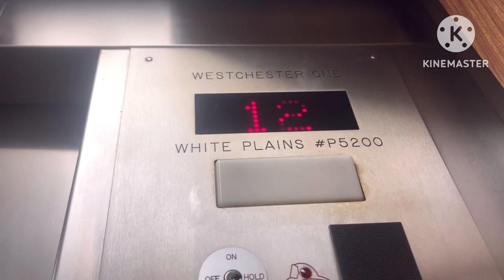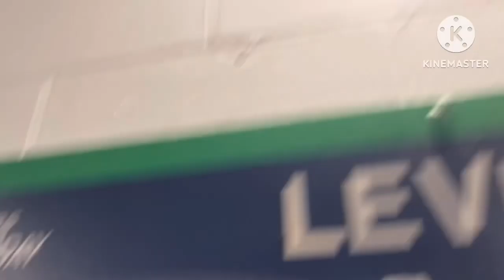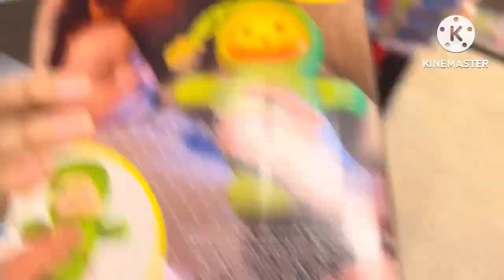Elinor and Friends Sees The WildFire In White Plains NY and Port Chester NY Episode 700